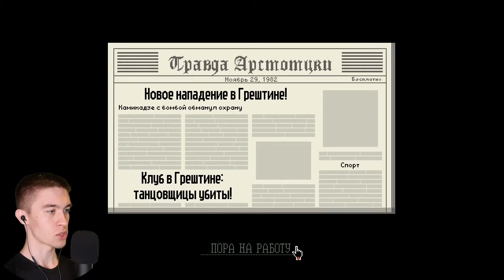КРОПОТЛИВАЯ РАБОТА ► Papers Please #2